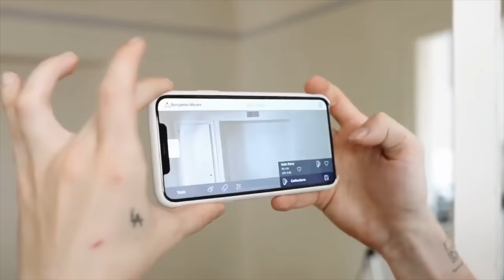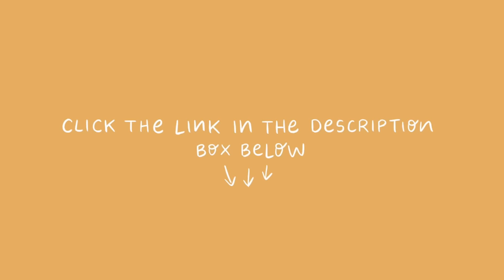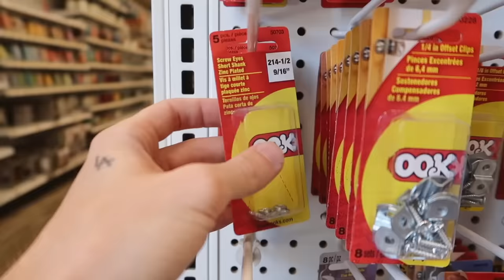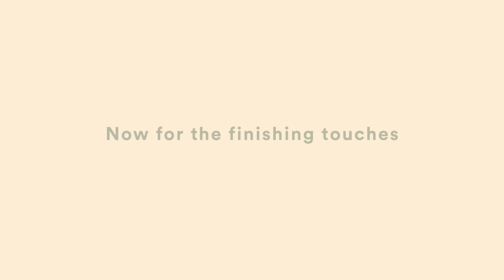EXTREME BATHROOM MAKEOVER From Start to Finish 🚽 *Insane DIY Transformation*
☆ Check out the Benjamin Moore eStore to purchase paint + paint samples

My bathroom makeover is FINALLY here! This is the final makeover in my current apartment and I’m so excited to finally be able to share it. Prior to the transformation, my bathroom was pretty basic. With the help of some easy DIYs, paint and décor, it really transformed into the bathroom of my dreams. Shall we call it the Lone Fox Spa?

PAINT COLORS:
+ Backwoods by Benjamin Moore
+ Chantilly Lace by Benjamin Moore

SHOP THE SPACE
+ Peel and stick tile
+ Wooden Peg hooks